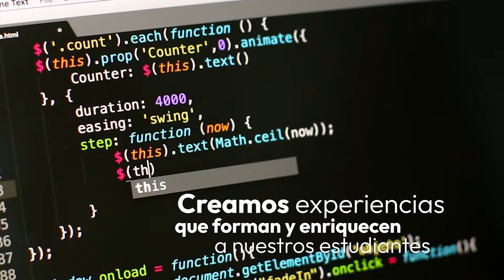Manifesto | Genuine Digital School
¡Somos Genuine Digital School!  El legado que dejarás al mundo. 🌎